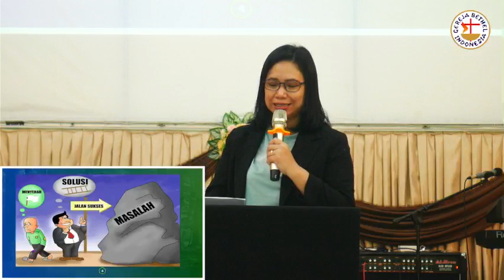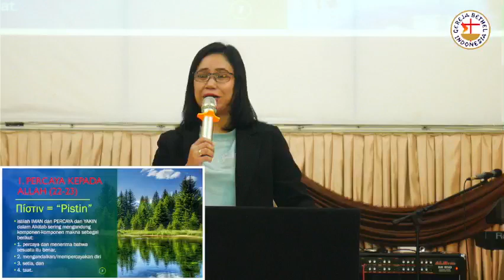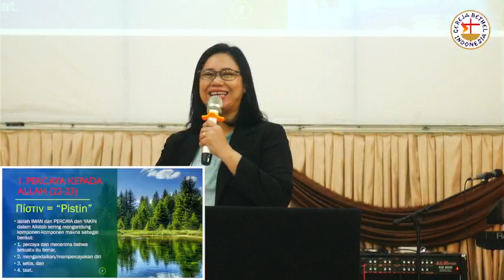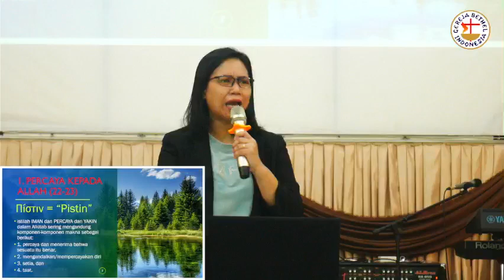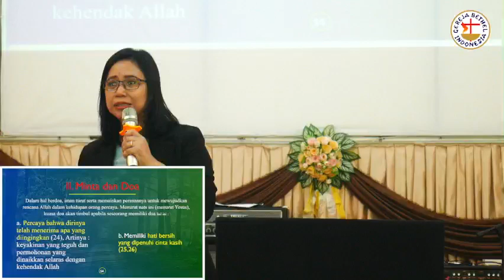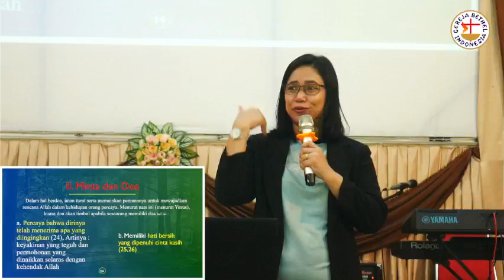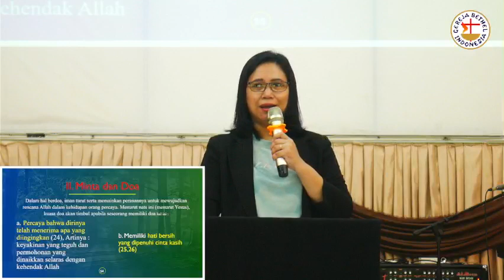Ibadah Raya Hari Minggu GBI El-Adonnai Tidak Melihat Tapi Percaya | Pdt. Felicia Irawaty, M.A M.Th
Shalom saudara🙏
Bagi saudara yang rindu untuk memberikan persembahan dan perpuluhan dapat mengirim ke no rekening:

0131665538 A/N Tri Setyawati (BCA)
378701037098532 A/N Tri Setyawati (BRI)

Terima kasih 🙏
Tuhan memberkati 🙏